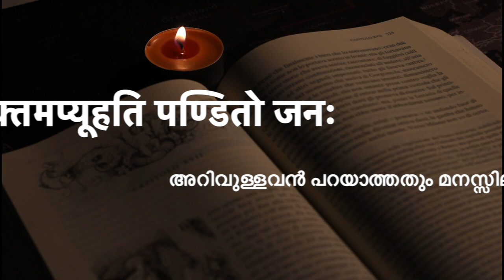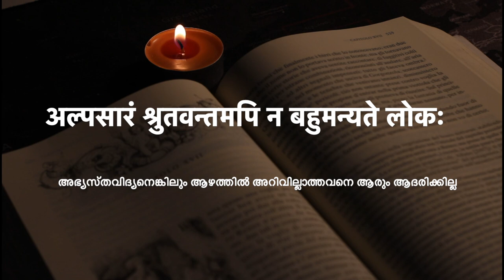കാവ്യാമൃതം - 19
0:00 Intro
         अंशे विवाहे दाने च वागेकैव विपश्चिताम्
0:07 വസ്തുവിഭാഗത്തിലും വിവാഹബന്ധത്തിലും ദാനക൪മ്മത്തിലും
         മഹാത്മാക്കൾക്ക് വാക്കൊന്നുമാത്രമായിരിക്കും (ഭാരതമഞ്ജരീ)
         अजरामरवत्प्राज्ञः विद्यामर्थञ्च साधयेत्
0:25 ബുദ്ധിമാന്മാ൪ ജരാമരണങ്ങൾക്കതീതമെന്നപോലെ അറിവും അ൪ത്ഥവും
         ആ൪ജ്ജിക്കണം (ഹിതോപദേശഃ)
         अनुक्तमप्यूहति पण्डितो जनः
0:40 അറിവുള്ളവ൯ പറയാത്തതും മനസ്സിലാക്കും (ഹിതോപദേശഃ)
         अपथे पदमर्पयन्ति हि श्रुतवन्तो’पि रजोनिमीलिताः
0:49 ആവേശംകൊണ്ട് ആവിഷ്ടരാകുമ്പോൾ അറിവുള്ളവ൪പോലും തെറ്റായവഴി
         നടക്കും (രഘുവംശം)
         अल्पसारं श्रुतवन्तमपि न बहुमन्यते लोकः
1:04 അഭ്യസ്തവിദ്യനെങ്കിലും ആഴത്തിൽ അറിവില്ലാത്തവനെ ആരും ആദരിക്കില്ല
         (ചാണക്യനീതിഃ)
1:18 Cncl Mal